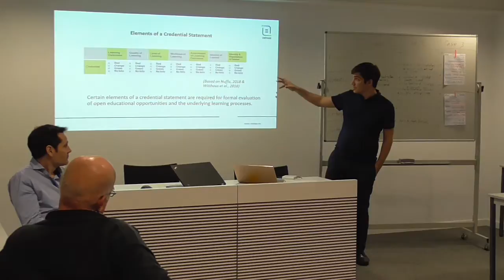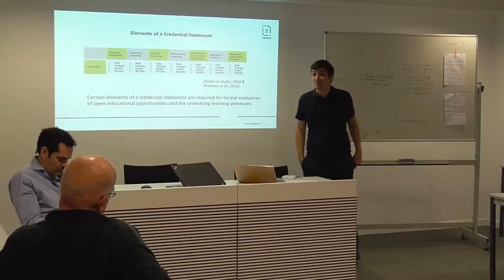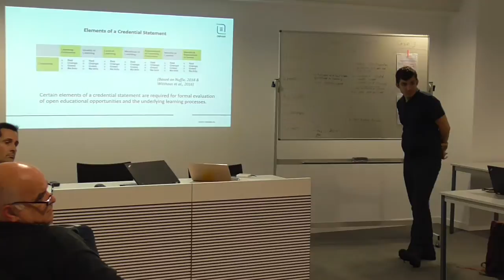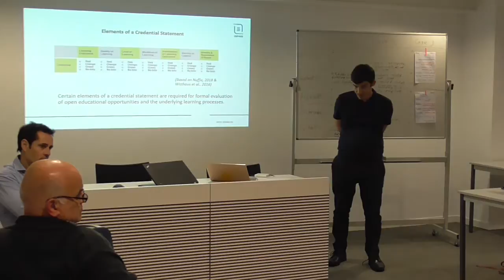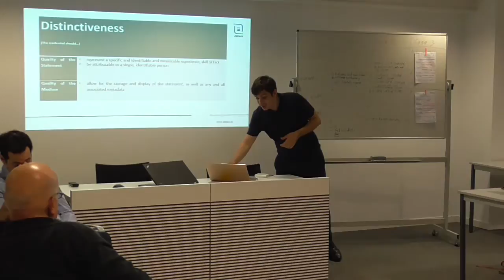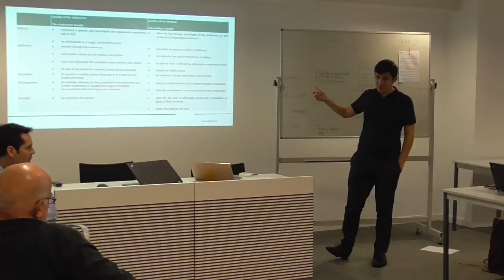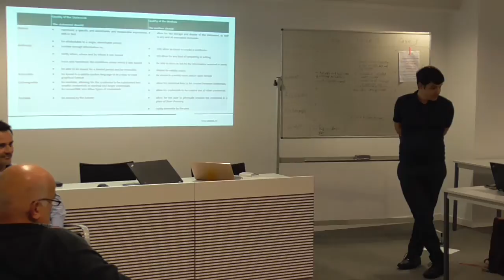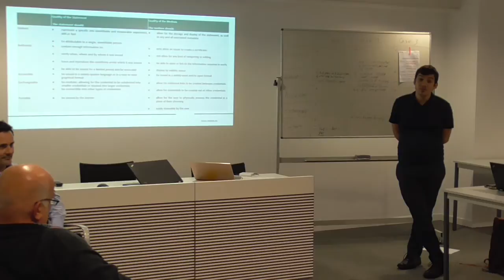OEPass Multiplier Event, Barcelona, 25 October 2018 part 5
The multiplication event served as the launch event for the Learning Passport among European Higher Educational Institutions. It involved a half-day seminar that covered the following topics:
• Current state of recognition of open educational credentials in Europe. The learning passport as a way to facilitate recognition of open credentials in Europe

The event attracted over 30 participants, and was held on the sidelines of EDEN‘s Research Workshop RW10. It targeted open education experts of European Higher Education Institutions.